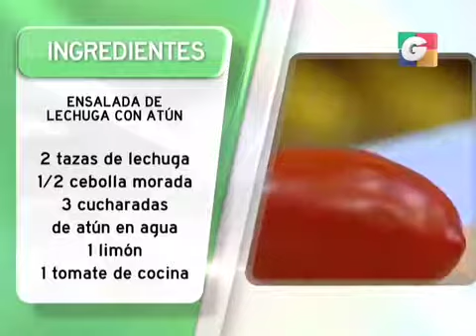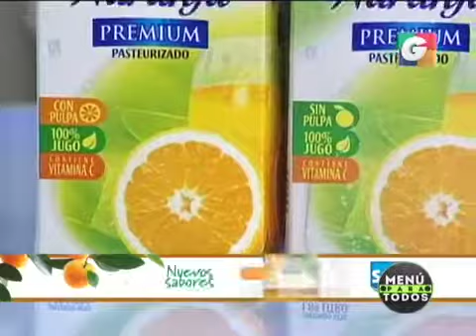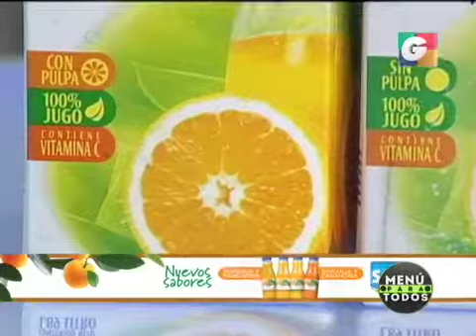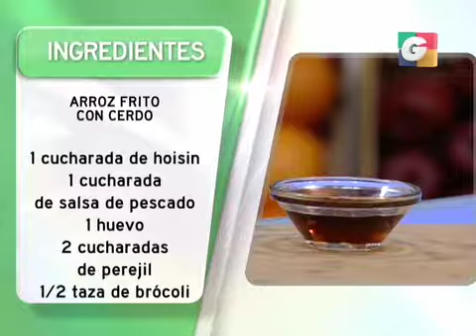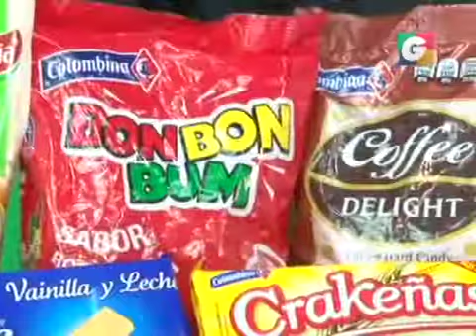Programa 20 Abril